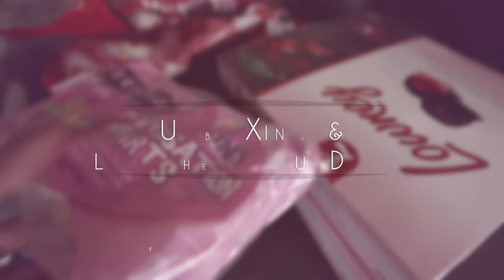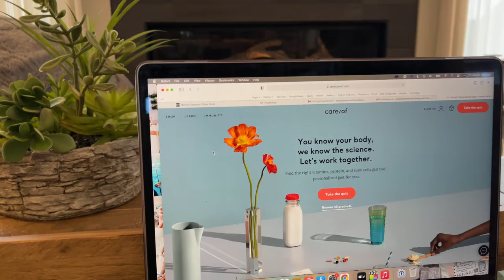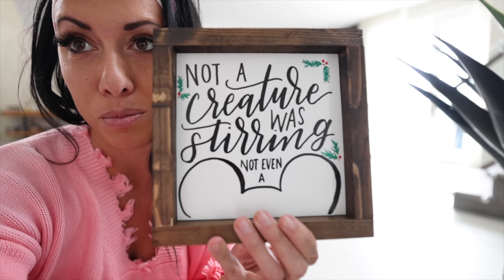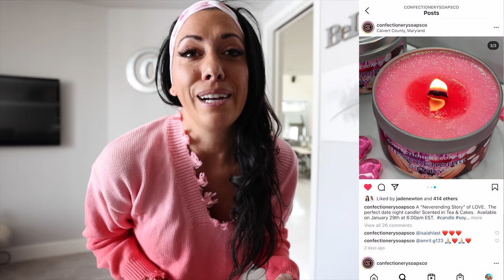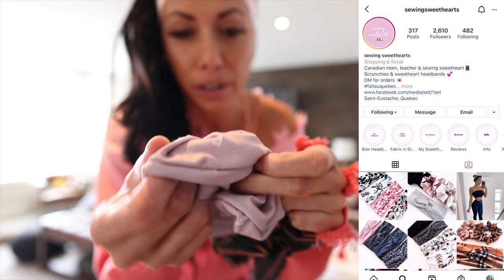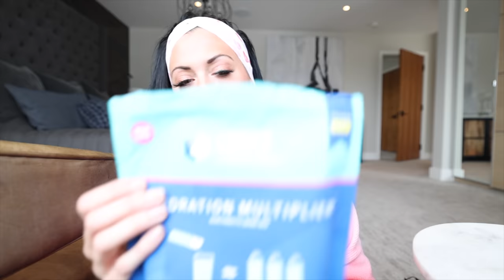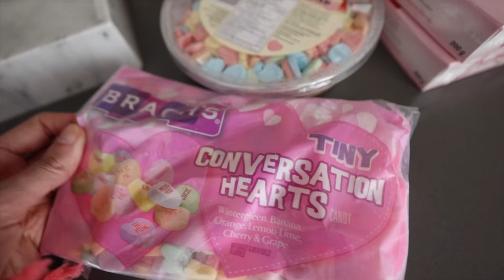Life / Health Update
Headband and scrunchies by @ sewingsweethearts on IG